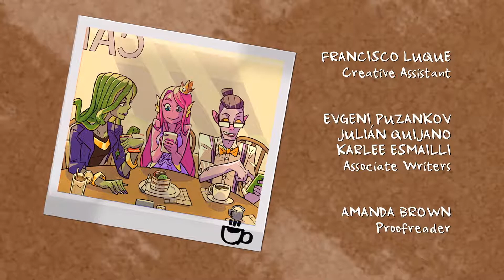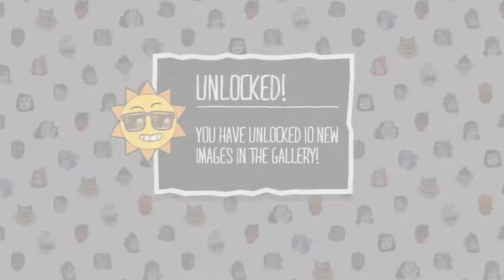Monster Prom: Answers - FINALE - Fruit Snack Attack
We ask our dates to prom. Will they say yes? Who knoooowwwwsss!?!